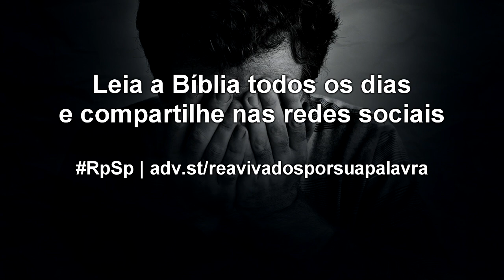Jó 18 - Reavivados por sua Palavra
Não tenhamos inveja dos perversos, pois um dia seus passos seguros ficarão vacilantes, a desgraça os alcançará, aflições os devorarão. Em síntese: o fim do perverso é muito triste. Mas o fim dos filhos de Deus será glorioso!